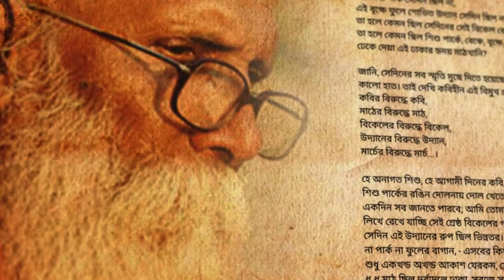কবিতার ফেরীওয়ালা || কবি মতিউর রহমান মল্লিক এর অনেক বিজয় || আবৃতি শিল্পীঃ এস এম রুহুল্লাহ খান